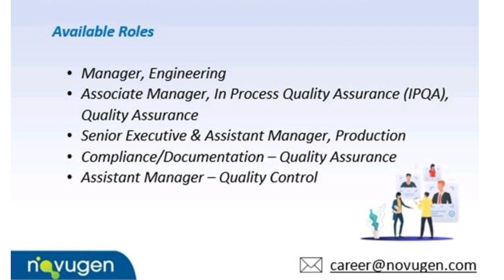Novugen Pharma Urgent Recruitment for Production/QC/QA/Engineering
Novugen Pharma Walk-in Interview 2022  Graduate for Production/QC/QA/Engineering At Bandar Enstek,Negeri Sembilan